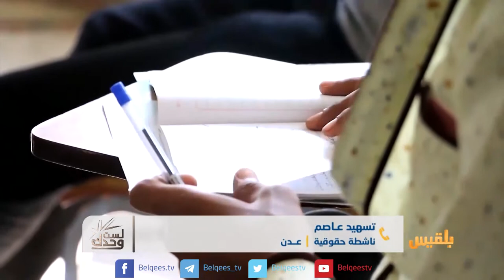لست وحدك | قضية الجرحى في عدن .. بلاغ للنائب العام | تقديم: عبد الله الحرازي